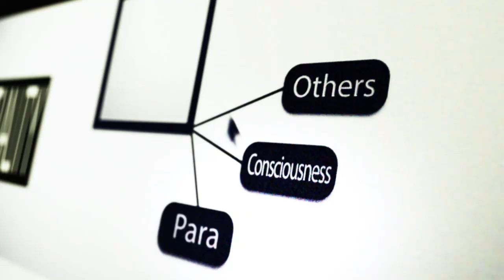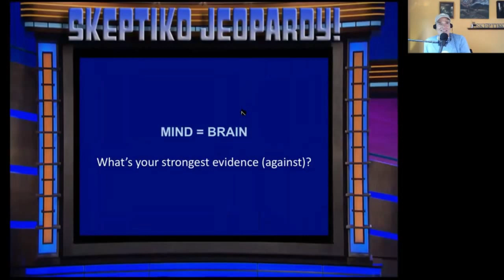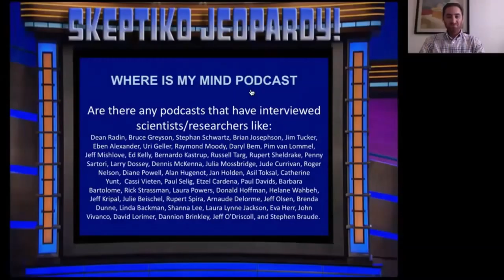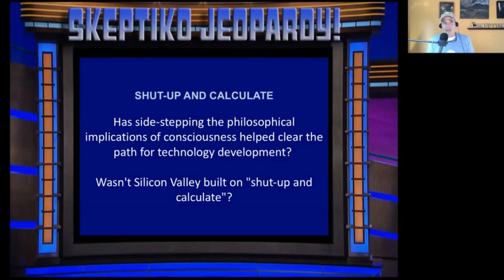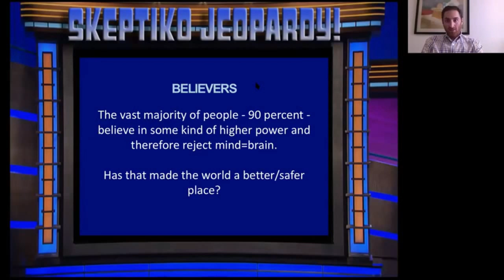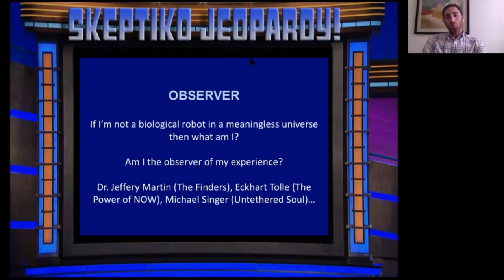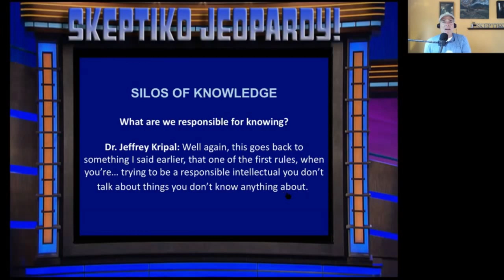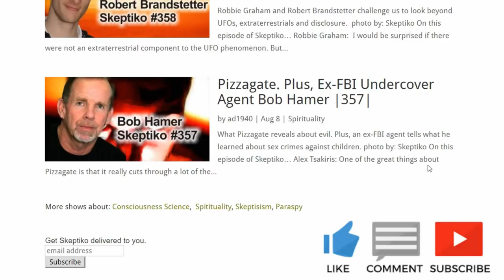Mark Gober, Dispelling Upside Down Thinking in Favor of Extended Consciousness |420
Mark Gober went from investment banking to writing a book that dives deep into consciousness anomalies.